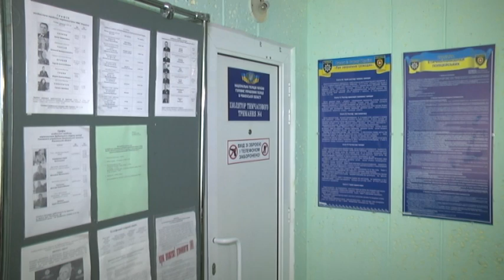На Рівненщині озверілий буян проштиркнув вилами поліцейського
Це був звичайний виклик на місцеві розбірки. Ввечері екіпаж поліції прибув для того, щоб вгамувати двох чоловіків. Один з буянів проштиркнув копу вилами груди. Після цього нападник накивав п'ятами.